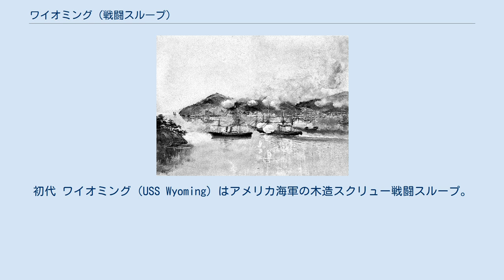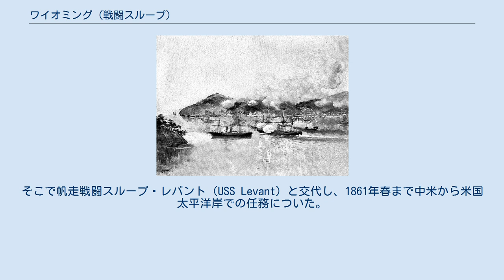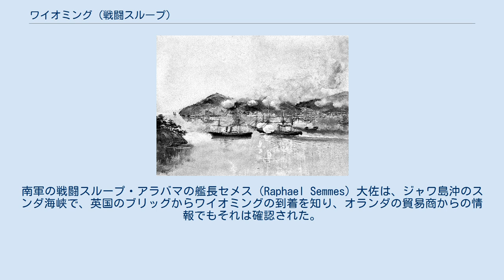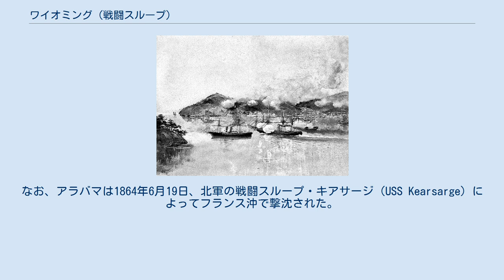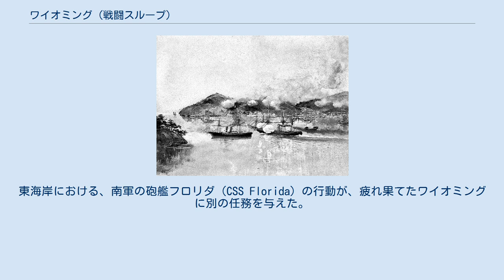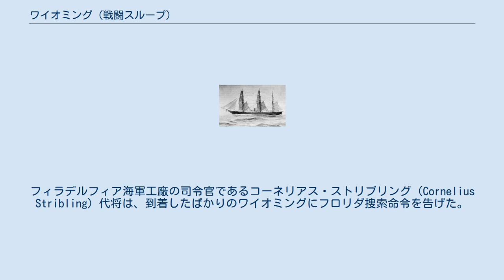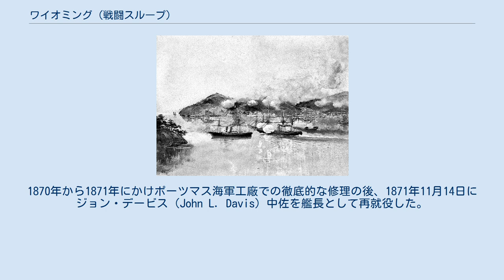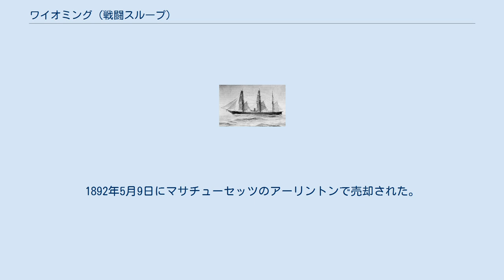ワイオミング (戦闘スループ)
初代 ワイオミング（USS Wyoming）はアメリカ海軍の木造スクリュー戦闘スループ。
南北戦争中は北軍に属し、南軍のスクリュー戦闘スループ・アラバマ（CSS Alabama）追跡のため、太平洋に派遣された。
その後日本に寄港し、下関事件の際には、1863年7月16日に長州藩の艦艇および砲台を攻撃した。
 1858年7月、フィラデルフィア海軍工廠で起工。
1859年1月19日進水、1859年10月に就役し、初代艦長はジョン・ミッチェル（John K. Mitchell）中佐であった。
 就役後直ちに、ワイオミングはホーン岬を経由して太平洋に向かい、1860年4月にはニカラグア沖に達した。
そこで帆走戦闘スループ・レバント（USS Levant）と交代し、1861年春まで中米から米国太平洋岸での任務についた。
1860年の晩秋にレバントが行方不明になった際は、その捜索も行った。
 ワイオミングがサンフランシスコで次の任務の準備をしていた最中に、南北戦争が勃発した。
ワイオミングはゴールデンゲート海峡付近に留まり、カリフォルニア沿岸を航行する郵便船を保護するよう命令された。
しかしながら、南部出身のミッチェル中佐はこの命令を拒否、艦をパナマに向けた。
 ミッチェルはこの抗命のため解任され、ワイオミングは一時的に副長のマレー（Francis K. Murray）大尉が指揮をとり、1861年7月4日にカリフォルニアのモントレーに舵とった。
しかし、艦は不運に見舞われた。
まず、メキシコのラパス沖でサンゴ礁に乗り上げた。
3日後に離礁に成功したものの、キールを破損した。
さらには石炭が不足し、モントレー到着時には石炭庫はほとんど空であった。
 ワイオミングはすぐにサンフランシスコに向かい、8月9日、新任の艦長デビッド・マクドゥガル中佐が乗艦した。
艦はその後、バハ・カリフォルニア沖の合衆国捕鯨船を南部の艦艇から守る任務についた。
続いて1862年には南米で行動している。
 サンフランシスコ北方のメア・アイランド海軍造船所で修理を完了した後、ワイオミングは新たな命令を受領した。
1862年6月16日付けの命令書は、直ちに極東に向かい、南軍艦艇による私掠行為を阻止するように指示していた。
 北軍の戦闘艦が極東水域に到着したことは、すぐに知れ渡った。
南軍の戦闘スループ・アラバマの艦長セメス（Raphael Semmes）大佐は、ジャワ島沖のスンダ海峡で、英国のブリッグからワイオミングの到着を知り、オランダの貿易商からの情報でもそれは確認された。
10月26日、セメスは自身の日記に自信たっぷりにこう記している。
「ワイオミングとは良い勝負になるだろう。戦闘によって問題を解決するつもりだ。ワイオミングは帆走で航行しているそうだ－おそらくは石炭庫は満杯だろう。クラカタウの前に連夜停泊していることは疑いない。満月前には奇襲をかけることができるだろう」 両艦はお互いに索敵を続けたが、結局ワイオミングとアラバマは相まみえることは無かった。
アラバマの撃沈はできなかったものの、ワイオミングは翌1863年にも極東の海に星条旗を掲げることによって、合衆国の名誉を保った。
なお、アラバマは1864年6月19日、北軍の戦闘スループ・キアサージ（USS Kearsarge）によってフランス沖で撃沈された。
 1863年春にはフィラデルフィアに帰還するように命令を受けたが、東インド艦隊を離れる準備をしている最中に事件が発生し、ワイオミングの予定は変更された。
 1863年5月、攘夷機運の高まる日本で、米国市民を保護するために、ワイオミングは横浜に星条旗を掲げた。
すでに、将軍徳川家茂は孝明天皇に対し、1863年6月25日（文久三年五月十日）をもって攘夷を実行することを奏上し、諸藩にも通達していた。
多くの藩はこれを無視したが、攘夷運動のの中心的存在である長州藩は、下関海峡に砲台を整備し、藩兵および浪士隊からなる兵1000程、帆走軍艦2隻（丙辰丸、庚申丸）、蒸気軍艦2隻（壬戌丸、癸亥丸：いずれもイギリス製商船に砲を搭載）を配備して海峡封鎖の態勢を取っていた。
 6月25日、長州藩の見張りが田ノ浦沖に停泊する商船を発見した。
これはアメリカ商船ベンプローク（Pembroke）で、長崎経由で上海に向かう予定であった。
総奉行の毛利元周（長府藩主）は躊躇するが、久坂玄瑞ら強硬...